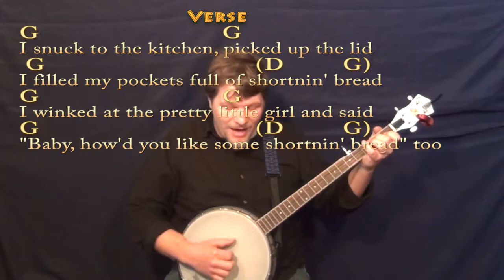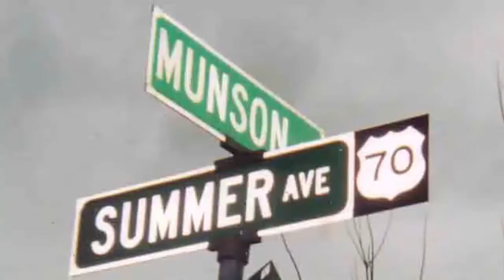Shortnin Bread - Banjo Cover Lesson with Chords/Lyrics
The Paul Chaplin version is in E. EEE(B7E) ;) I liked the G Major better for my voice ;) Cover Lesson on Shortnin Bread with chords and lyrics ;) ...Please LIKE, SHARE, and SUBSCRIBE if this was a help to you! Woohootiehoo and Best of luck! JAMTRACKS